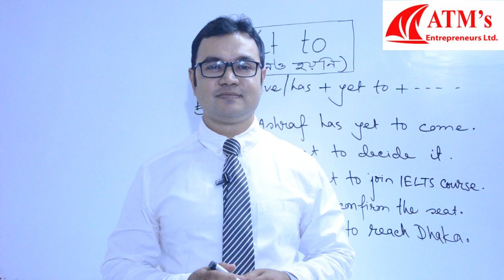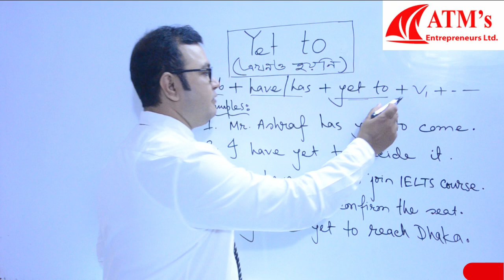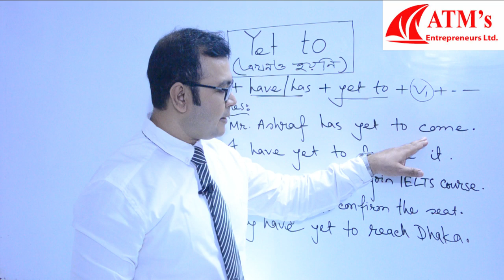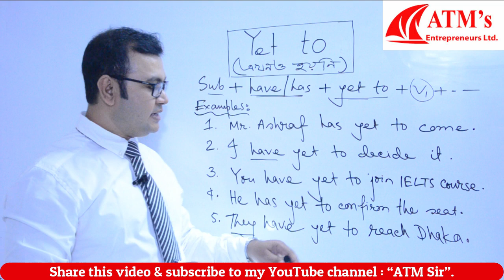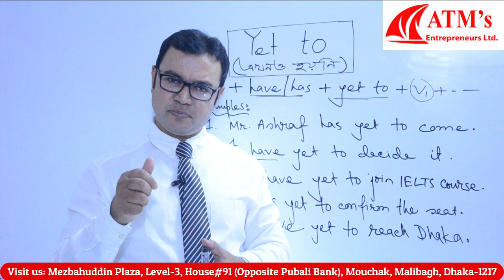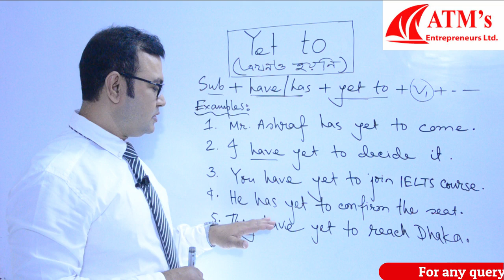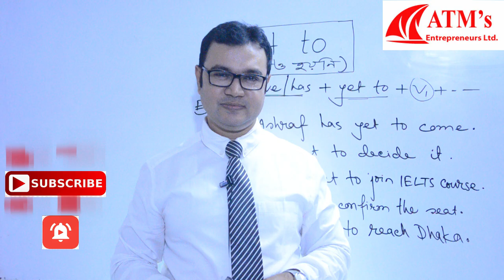Basic Grammar: The Use of Yet to (2019)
Basic Grammar: The Use of Yet To